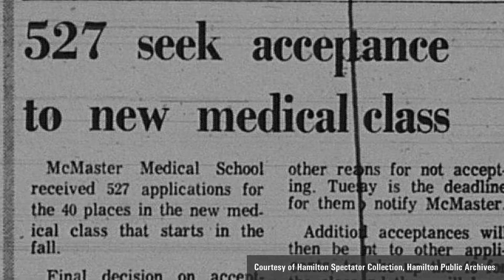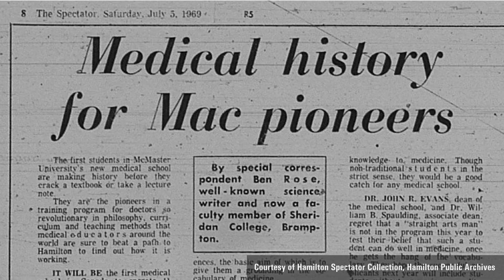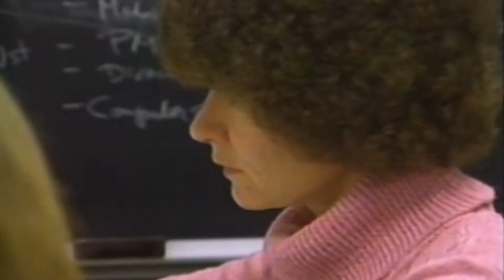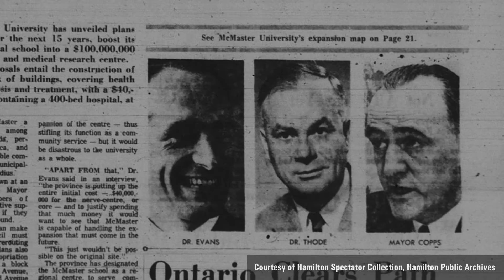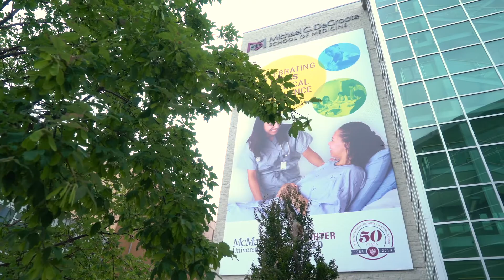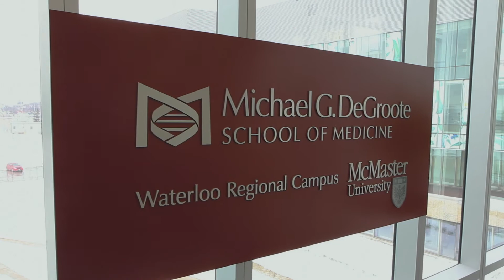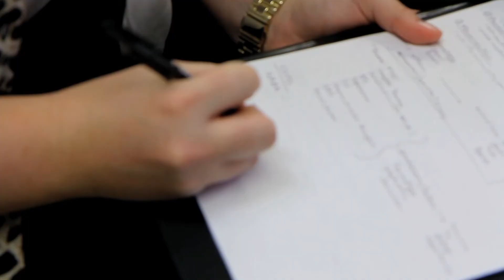50th Anniversary of Michael G. DeGroote School of Medicine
It has been 50 years since the first medical school class began in the fall of 1969. Watch how the Michael G. DeGroote School of Medicine at McMaster University has fostered five decades of innovation and excellence in medical education, research and patient care.